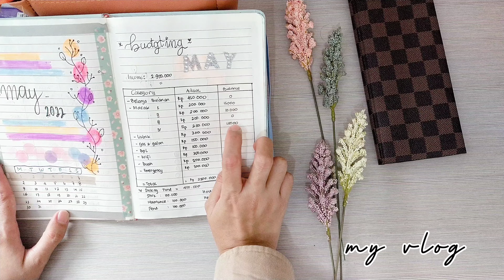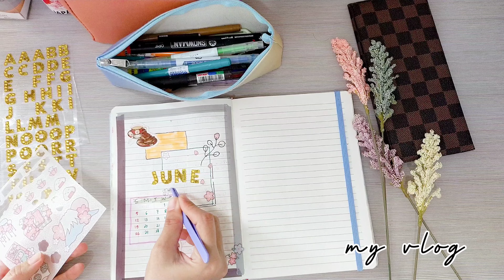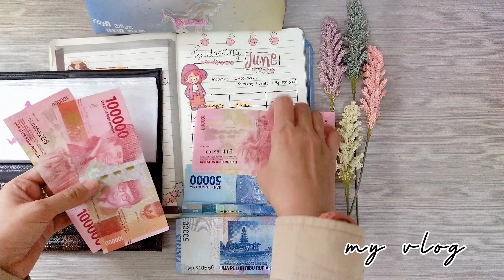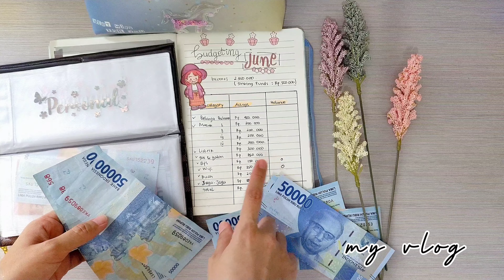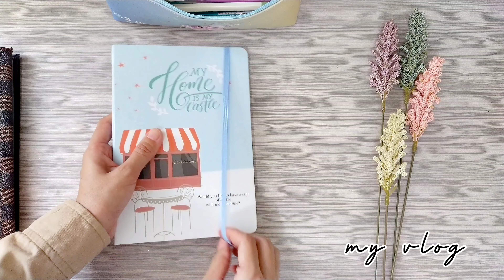GAJIAN JUNI 2022 || CASH STUFFING DAN EVALUASI MEI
dailyvlog Hi Everyone
Semoga teman-teman & momsay selalu dalam keadaan sehat, dimudahkan rezekinya dan selalu berbahagia.
Hari ini saya mau share kegiatan membuat budget planner untuk JUNI 2022

Xie Xie

Yuk berteman dengan saya di Instagram ⤵️

Link Product :

i Wear⤵️
👚 By: calllandahijab "POPLIN BLOUSE SMOKEY"

💄 skincare ⤵️

☕ Kitchen ware ⤵️

🛒 Yidpu sandiwich & waffle maker

🛒 YAMA SHIMA easy lock food container

📝📚 Journal Kit ⤵️

➡️ Cover Galon Aesthetic Minimalis